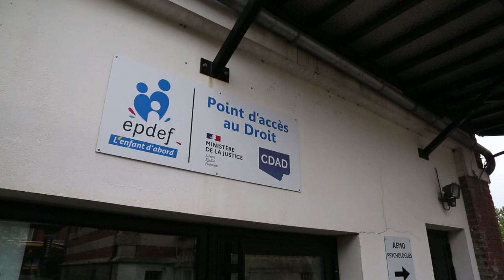Le défenseur des droits, c'est qui / quoi ?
Autorité indépendante chargée de défendre les droits et les libertés individuelles et dirigée par la Défenseure des droits, Claire HEDON, elle compte près de 250 collaborateurs au Siège ou en région et un réseau de proximité composé de près de 570 délégués présents sur l'ensemble du territoire national. Les délégués peuvent être saisis gratuitement et garantissent au public une écoute attentive, indépendante et impartiale.

Rencontre à Liévin avec Jean-Vincent Llinares, délégué de la défenseure des droits.